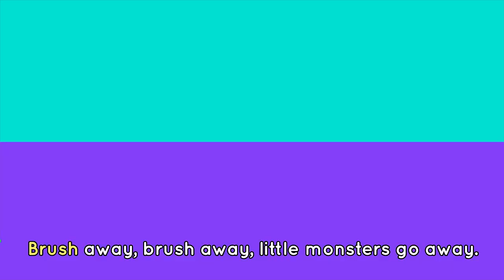BRUSHING TEETH SONG 🦷🪥 Brush your teeth 🎶 Songs for kids | Lingokids